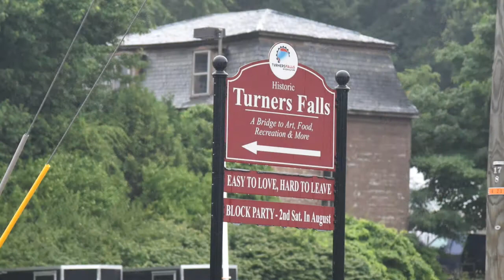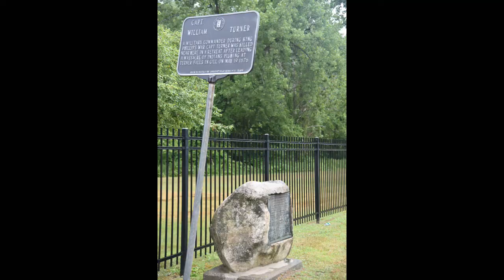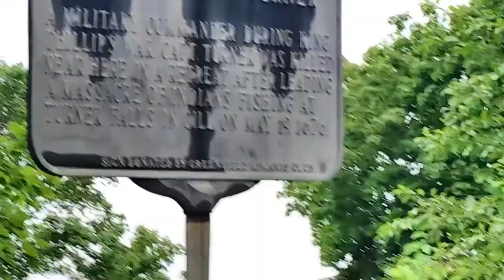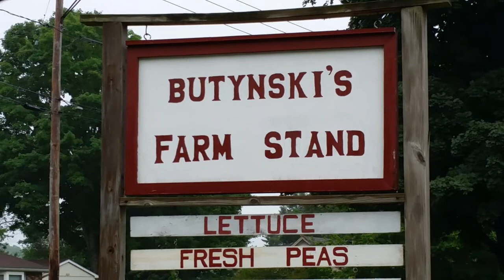Battle of Turners Falls, Massachusetts - Travels With Phil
The Battle of Turner's Falls, also known as the Peskeompscut massacre or the "Wissantinnewag massacre", was fought on May 19, 1676, during King Philip's War, in present-day Gill, Massachusetts, near a falls on the Connecticut River. The site is across the river from the village of Turners Falls. This was one of the most important conflicts of King Philip’s War, as it marked a turning point in the conflict that would eventually lead to the war’s end.

Captain Turner and his men in the early hours of May 19, 1676 arrived at the middle camp mostly occupied by women, old men and children. The signal was given and Captain Turner’s men began firing into the wetus, some through the exits to insure no escape. “A great and notable slaughter” ensued. Those not killed in the initial fusillade ran away from the men towards the Connecticut River. Some of those not killed by bullets were swept over the falls; others found refuge under overhanging rocks but were also found and killed. Holyoke was also credited with “killing four native children with one swipe of his sword”. A survivor reported that “shot came as thick as rain”. Reportedly, over 100 were dead on the shore and around 130 perished in the river. None of Captain Turner’s men were killed by return fire.

Even though he knew that there were likely warriors around, Captain Turner ordered the destruction of the camp. They burned all the wetus and their contents. They also freed an English captive, who informed them that King Philip and 1000 warriors were nearby. Around the time of this disclosure, the warriors who had camped elsewhere began a concerted counter attack. An immediate retreat was ordered and they fought two engagements with warriors just to get back to their horses.

Once mounted, Captain Turner and his men retreated along the westerly route that they had come but without the cover of darkness or thunderstorm that had helped them in their approach. Surviving Peskeompskut warriors harried the rear of the company. However, other warriors from encampments to the south of Peskeompskut laid an ambush near White Ash Swamp. When Captain Turner and his men road near White Ash Swamp, they were attacked from all sides. During this encounter, Lt. Holyoke’s horse was shot down, and the warriors attempted to reach him but were shot by his pistol-fire until his men could come to his aid. The command structure and discipline immediately dissolved in this inexperienced, largely citizen militia. The group shattered into 3-5 smaller groups, most of the soldiers following Captain Turner’s force heading directly for another ambush at Green River Ford. Some of Turner’s men were captured and later tortured to death, while others successfully fled.

The narrow valley leading to Green River Ford was well-known and ideal for ambush. “in a dangerous Passe, which they were not sufficiently aware of, the skulking Indians, killed at one Volley, the said Captain and Eight and Thirty of his Men; but immediately after they had discharged, they fled”. Warriors engaged the company there and Captain Turner was shot through the thigh and back as he crossed the river. His lieutenant, now Captain Samuel Holyoke, took command and organized a retreat that lost no men, as they finally arrived at Hatfield. Captain Turner’s body lay in the river for several days until it was recovered. Of the 160 men who attacked Peskeomskut, 38 were killed outright in the retreat or tortured to death (nearly a quarter of his men), six were missing (later found) and many had wounds that shortened their lives.

On May 30th, 1676, 250 surviving warriors from Peskeompskut attacked Hatfield. Though their attack was repulsed, 5 settlers were killed, 20 houses and barns were burned, many cattle were killed, sheep were driven away, and a number of houses & shops looted. In June, English scouts found places where Captain Turner’s captured men were tortured and burned.  - - - Travels with Phil copyrighted by Phil Konstantin
Photo Credit (other than my own): Fairfield WPA Mural-PD = = IMG_3992-Turner-Falls-Gill-Bridge-Wikipedia-by I, Denimadept-CC BY-SA 3.0 = = IMG_3998_Turner_Monument-Wikipedia-by I, Denimadept-CC BY-SA 3.0 = = IMG_4000_Turners_Falls_dam-Wikipedia-by I, Denimadept-CC BY-SA 2.5 = = Indians spearing salmon at a falls-PD = = Massacre-of-Indian-women-and-children-in-Idaho-Frank-Leslie-illustrated-3-PD = = Turner Falls-PD = = King Philip's War-PD = = Turner Falls-Google maps